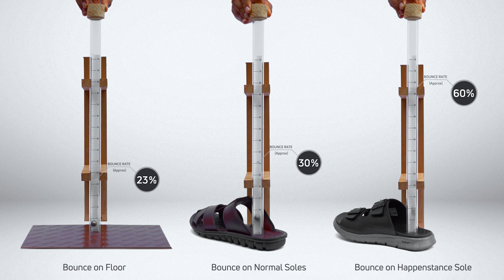HAPPENSTANCE – METAL BALL DROP TEST I APPLIED BIOMECHANICS I REVIEW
Proof of the pudding is in the eating. Presenting the plush and bounce, and the supreme kinetic cushioning of the engineered Fluffium soles. The power to absorb and respond to any impact when compared to normal footwear soles is double the margin on the double layered Happenstance soles. Need a spring in your step? You got ‘em right.